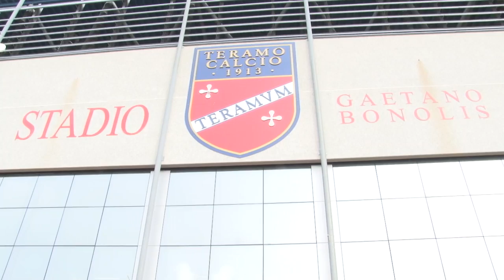Rivoluzione Teramo ma ora serve un attaccante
Dopo il cambio tecnico con Palladini al posto di Asta, in casa Teramo sta per concretizzarsi anche l'addio di Giorgio Repetto. Al suo posto, sulla scrivania di ds, siederà Sandro Federico. Ora però, completata la rivoluzione, serve operare sul mercato per trovare un attaccante in grado di cambiare il volto del reparto avanzato biancorosso